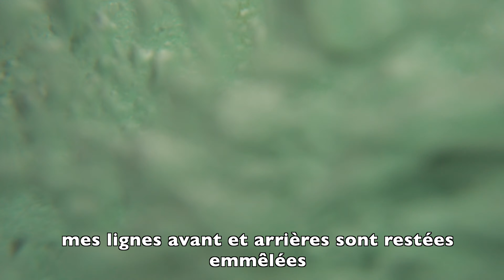Kitesurf à l’Ile Maurice 2021 - Kite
On part faire du kitesurf dans le lagon de l'Île Maurice, mais les choses ne ce sont pas passées comme prévu... 😣

Bon visionnage !

Au programme de cette vidéo :
0:00 - Intro
0:47 - Arrivée sur le spot
1:15 - Kite session
2:16 - Début des galères
2:57 - C'est cadeau
3:15 - Restaurant post kite
3:27 - Debriefing